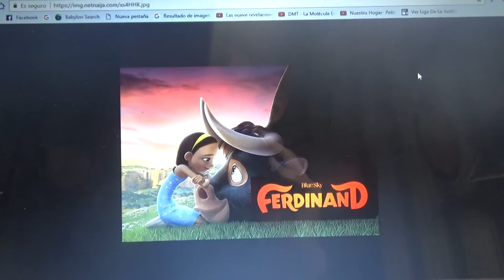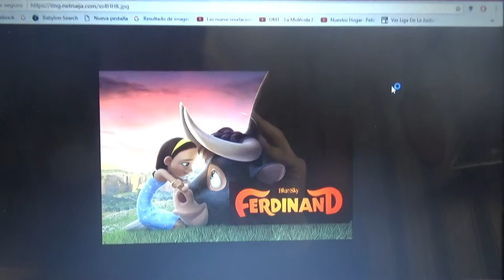Mi opinión sobre película Olé El viaje de Ferdinand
En este vídeo les hablo sobre la mágica película animada de Olé el viaje de Ferdinand(conocida como Ferdinand en E.E.U.U) la cual se basa en el libro infantil clásico El Cuento de Ferdinando del escritor norteamericano Munfo Leaf y es una película contra las famosas y estúpidas "Corridas de Toros"